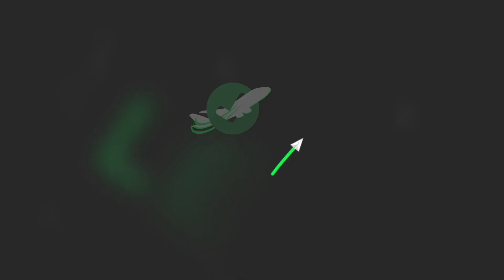Lecą Typy 40 - stawiamy na europejskie puchary!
Mikołaj i Piotr wzięli się za europejskie rozgrywki i typują najciekawsze spotkania Ligi Mistrzów i Ligi Europy. Sprawdźcie ich przewidywania i wyciągnijcie wnioski zanim zabierzecie się za konstruowanie swoich kuponów. Powodzenia!

Oczywiście jak zwykle mamy też dla Was KONKURS - info w filmie!

▶️ Nie masz konta w forBET? Możesz sprawdzić jak zdobyć najlepszy bonus powitalny

▶️ Dołącz do naszej grupy na FB z mnóstwem konkursów, analiz i wymiany doświadczeń o zakładach sportowych

⚠️ 🔞 Hazard związany jest z ryzykiem i może uzależniać. Partnerzy LegalniBukmacherzy.PL posiadają zezwolenia na urządzanie zakładów wzajemnych. Udział w nielegalnych grach hazardowych jest karalny.